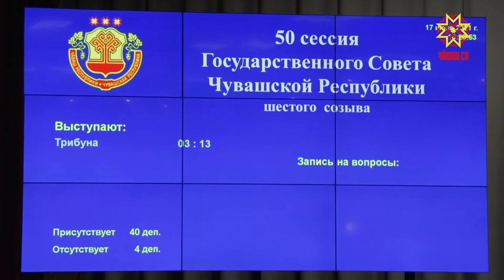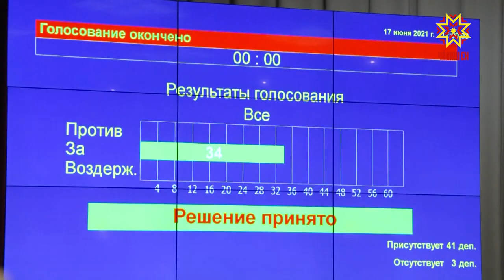В Чебоксарах пошла заключительная сессия Госсовета Чувашии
Сегодня в Госсовете прошла заключительная пятидесятая сессия. Уже в сентябре - выборы в парламент республики. Депутаты подвели предварительные итоги работы и приняли ряд законопроектов.